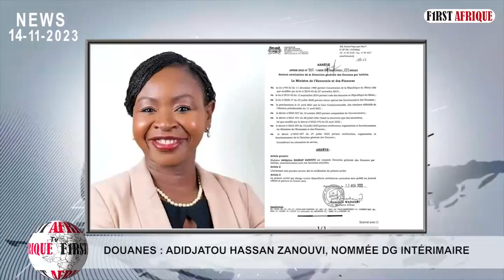DOUANES : Adidjatou HASSAN ZANOUVI, nommée DG intérimaire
La direction des douanes a une nouvelle Directrice Générale, bien qu’elle soit intérimaire.